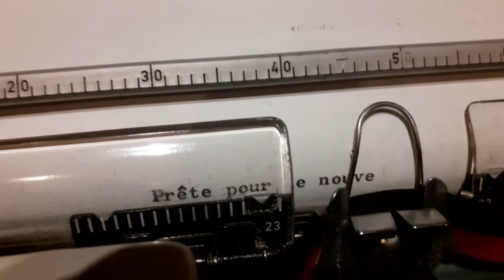Olympia SM9 : La meilleure des machines à écrire manuelle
On pourrait la mettre en objet de collection mais non, elle est tout à fait apte à écrire des courriers, des cartes, des poèmes et des essais. Elle a été vendue pour utilisation.
L'Olympia SM9 a été fabriquée en Allemagne. Ce modèle est fiable et cet exemplaire en particulier a été bien traité. Je l'ai nettoyée et remise en ordre de marche. Elle fonctionne sans laisser paraître son âge.
Réglage de la force de frappe, tabulations définies par l'utilisateur.
Elle est essentiellement en METAL ! Ce ne sera plus le cas pour les modèles suivants laissant la part belle au plastiques.
Poids de la machine dans sa boite : 9.2 kg

J'ai acheté et restauré plusieurs machines à écrire. Beaucoup étaient rincées par des décennies d'usage. Certaines ont servi de sources de pièces détachées, d'autres sont de nouveau fonctionnelles et parfaitement réglées. Ces dernières ont nécessité des heures de travail, j'ai beaucoup appris sur les techniques mises en œuvre mais je ne vais en garder que quelques unes.

Olympia SM9 typewriter.